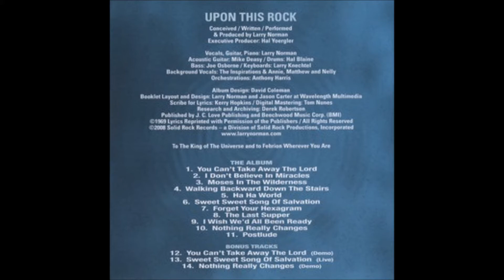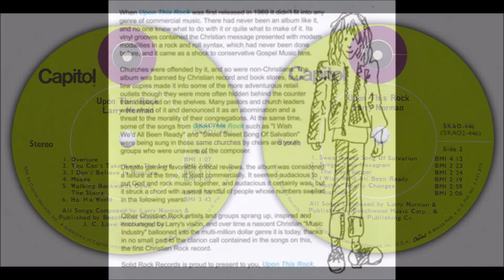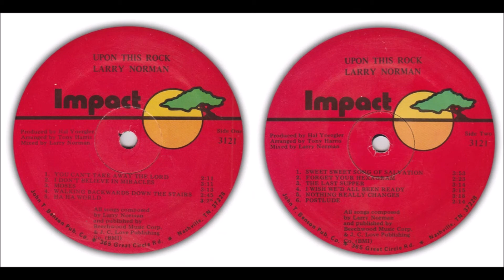Larry Norman - Upon This Rock 1969 -A3- I Don't Believe In Miracles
Larry Norman
LP: Upon This Rock
Label: Capitol
Released: 1969

Vocals, Guitar, Piano: Larry Norman
Acoustic Guitar: Mike Deasy Sr.
Bass: Joe Osborne
Keyboards: Larry Knechtel
Drums: Hal Blaine
Backing Vocals: Annie, Matthew and Nelly (2nd Chapter of Acts)
Backing Vocals: The Inspirations
Written-By, Performer, Producer – Larry Norman
Orchestrated By: Anthony Harris
Executive-Producer – Hal Yoergler
Mastered By [Digital Mastering] – Tom Nunes
Design [Album] – David Coleman
Tracklist
A1 Prelude (Overture)
A2 You Can't Take Away The Lord
A3 I Don't Believe In Miracles
A4 Moses In The Wilderness
A5 Walking Backwards Down The Stairs
A6 Ha Ha World
B1 Sweet Sweet Song Of Salvation
B2 Forget Your Hexagram
B3 The Last Supper
B4 I Wish We'd All Been Ready
B5 Nothing Really Changes
B6 Postlude
The song "Walking Backwards Down the Stairs" was co-written by Denny Fridkin, but was never credited

Upon This Rock is the debut solo album by pioneering Christian rock musician Larry Norman, released in 1969. It is considered to be "the first full-blown Christian rock album".
In 1969 Norman returned to Capitol Records, now headed by Mike Curb, to honor his original 1966 contract with the understanding that he would have complete artistic control. Believing that "Kids just don't want to listen to God's empty songs anymore", in December 1969 Capitol released Norman's first solo rock album, Upon This Rock, "the first major label record to marry rock music with the gospel".  "the Sergeant Pepper of Christianity", widely regarded as "the album that first recruited rock in the service of salvation", later cited as being "one of the roots of the current Contemporary Christian Music"; and now considered to be the first full-blown Christian rock album". Upon This Rock, whose music was "a blend of folk, psychedelic, and rock influences",combined "street language and gritty imagery". In August 1970 he described the album as "simply ... twelve love songs to Jesus", whereas Don Cusic believes that "these songs tended to be darker than the early Christian cheerleader type of songs coming from other early Jesus music artists". In this album, "Norman brought a mixture of reverence and rebellion ... spreading word of an impending Judgment Day in the midst of war and moral decadence ... [and] speak to the psychedelic generation without sacrificing their spiritual gravity".Believing that "Christian music could be powerful in its message yet relevant to the times", Norman explained his thinking behind the album in 1969: "Upon This Rock" was written to stand outside the Christian culture. I tried to create songs for which there was no anticipated acceptance. I wanted to display the flexibility of the gospel and that there was no limitation to how God could be presented. I used abrasive humor and sarcasm as much as possible, which was also not a traditional aspect of Christian music. I chose negative imagery to attempt to deliver a positive message, like "I Don't Believe in Miracles" is actually about faith. "I Wish We'd All Been Ready" talked about something I had never heard preached from a pulpit as I grew up. "The Last Supper" and "Ha Ha World" used very surreal imagery which drug users could assimilate. My songs weren't written for Christians. No, it was not a Christian album for those believers who wanted everything spelled out. It was more like a street fight. I was saying to Christians, "I'm going to present the gospel, and I'm not going to say it like you want. This album is not for you."